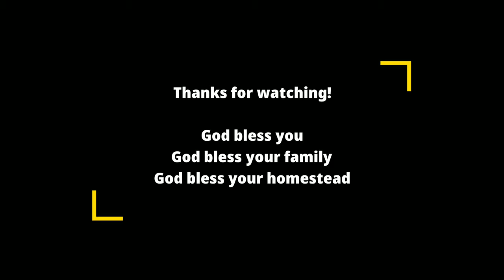3rd baby goat born on homestead today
This is the 3rd baby goat born on the homestead on March 13, 2021.  It is an F4 mini alpine buckling, black with white frosted ears and nose